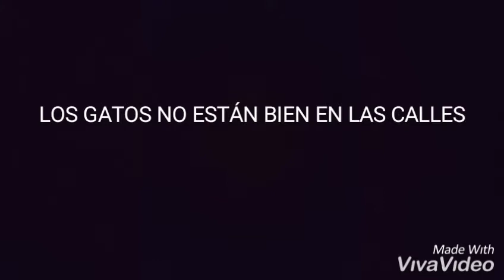Felisito_Diciembre 2019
Colaboración con los rescatistas de Los cuatro de la empanadilla, para el rescate de un gato que se encontraba en muy mal estado.

¿Nos ayudas?
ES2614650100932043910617